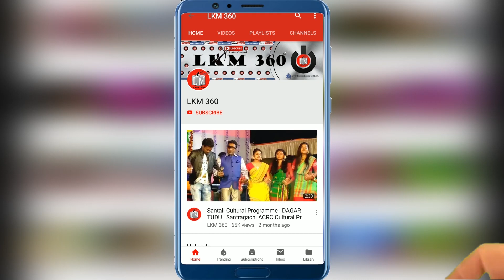SIKHNAT 2018 | Maniktala Dance Group | Dela Na Dela Na Aale Racha Te | LKM 360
SIKHNAT 2018

Group: Maniktala Dance Group
Song: Dela Na Dela Na Aale Racha Te
Organized by: Sikhnat (Uttarpara)
Date: 15th July, 2018
Place: Uttarpara, Hooghly, West Bengal

JOHAR to all of you,

                    ●▬▬▬▬▬๑۩۩๑▬▬▬▬▬▬●
                                        LKM 360
                    ●▬▬▬▬▬๑۩۩๑▬▬▬▬▬▬●

                   .. Keep Sharing & Keep Supporting ..

This is The Channel For All kind of dance Video like Stage Programmes, Album, Various Santali Audio Story.

1) This Channel Included only Entertaining Videos.
2) Specially Dedicated Team to Collect Great Stuff for all Santali Lovers.